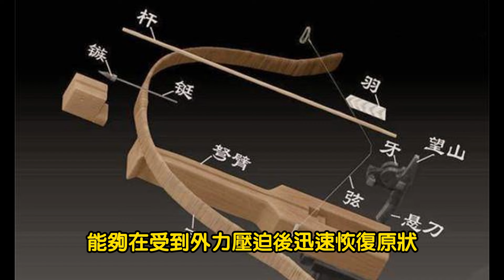秦始皇的兩個必殺武器，一個領先世界千年，另一個至今未超越